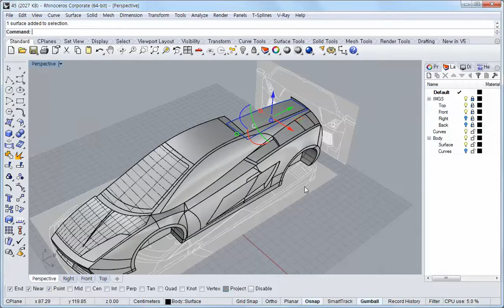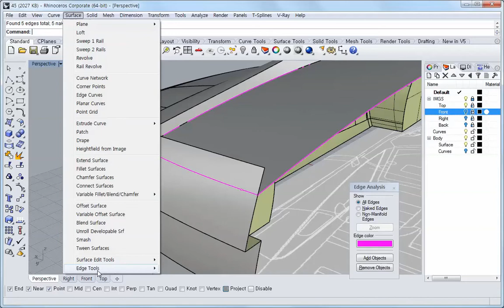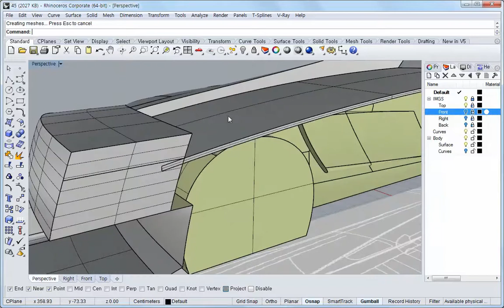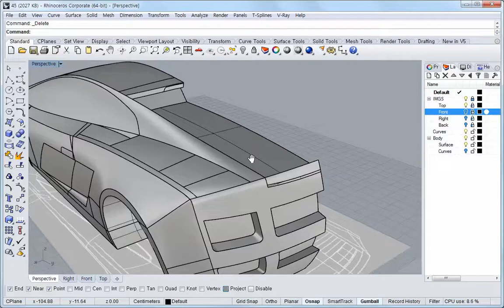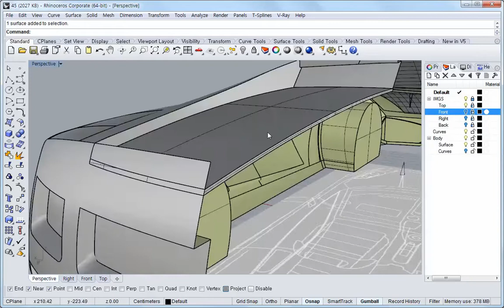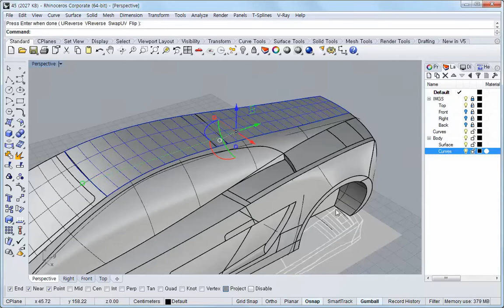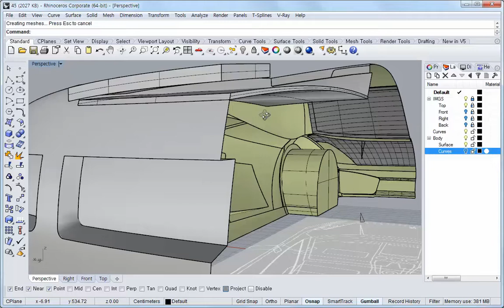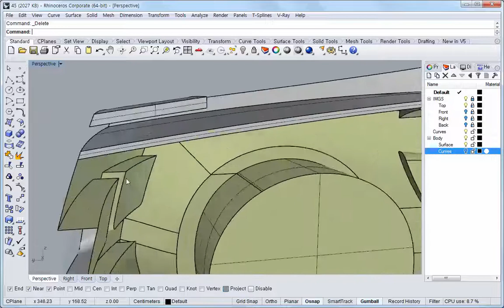Rhino 3D와 자동차 모델링 - 74. 엔진 후두 만들기 1